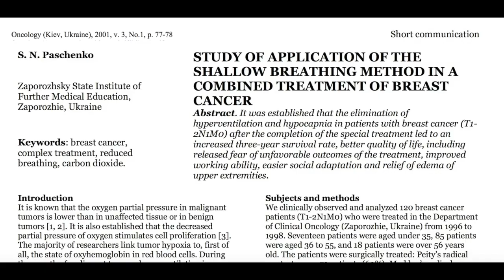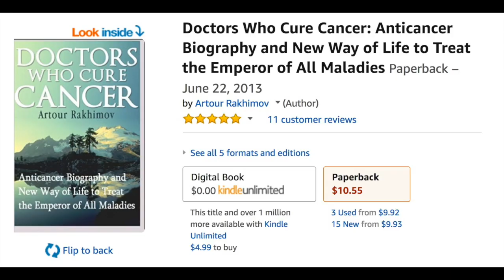Treat Cancer with Breathing Retraining and Buteyko Method – Interview with Dr. Artour Rakhimov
How to apply breathing retraining and the Buteyko technique to treat causes of cancer: low oxygen levels in cells (tissue hypoxia)

In this video, Dr. Artour Rakhimov and Volker Schmitz discuss the relation of breathing retraining to cancer.  Another topic discussed that relates to cancer includes diet.  Dr. Artour Rakhimov on his website Normalbreathing.com has studies and charts showing that cancer patients breathe more than twice compared to the medical norm.  The body-oxygen test or the control pause test is used by cancer patients.  If people with cancer breathe too much that causes cell hypoxia.  The type of breathing that is discussed is unconscious or automatic breathing patterns.  From these breathing patterns, less oxygen is retained.  For some people, cell tissue hypoxia is the central factor which promotes multiplication of malignant cells.  The growth of tumours has a direct correlation to the level of cell tissue hypoxia.  So the less amount of oxygen in the tissues means the faster the cancer will grow.

Thus, breathing has a profound effect on cancer dynamic.

An opposite technique some doctors use oxygen to give to their patients and their tumours start to shrink.  Dr. Buteyko and 200 of his doctors had thousands of patients with heart disease, asthma and many other conditions.  Also, they had cancer patients involved in the breathing training program.
When they achieved very high results on the CP test, up to 50 and 60 seconds the tumours disappeared.  This was well known in the Soviet Union.

One of the doctors trained by Dr. Buteyko had conducted a clinical trial on 120 women.  The trial was about the first early stages of metastatic breast cancer.  All of these people practiced 3 various cancer treatments and half of the people would also use the Buteyko breathing exercises up to 2 to 2 and a half hours daily.  The Buteyko breathing program was an experimental group.  They did this breathing program for 3 years.  They started with about 10 seconds for the CP test.  This is a very low number as a health measurement.

The mortality for cancer rates is high for this specific type of cancer.  There are many different types of cancer with varying rates of mortality.  The mortality rate is about 95% in 3 years for this cancer.  Most people die even when they have surgery, radiation and all these types of medical assistance.  Doctors apply these techniques because statistically they allow people to live a bit longer.

In the experimental group the mortality rate was 6 times less.  The control group had 25% mortality.  The doctor who trained the women with breathing exercises had only 2 patients lost.  These 2 women in addition to cancer also had diabetes and heart disease.  The combined condition was much more of a complicated situation.

More details about this fascinating clinical trial on cancer is here “Breakthrough in Breast Cancer Research and Treatment - Metastasized Breast Cancer Trial: 5-Fold Reduction in Mortality'

This video is from NormalBreathing Channel by Dr, Artour Rakhimov. The YouTube URL of this video is

The video features Dr. Artour Rakhimov, health educator, Amazon writer, and the author of NormalBreathing.com. Dr. Artour is from Toronto, Canada, who is with Volker Schmitz (also a Buteyko practitioner, but from Hamburg, Germany).